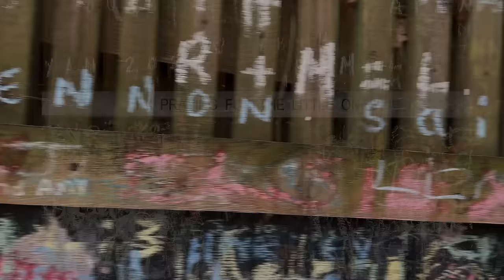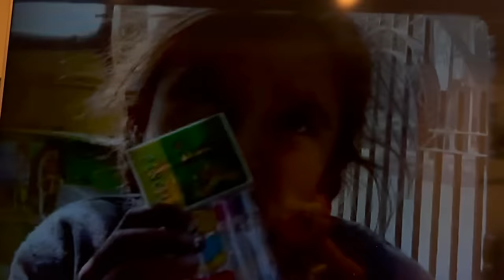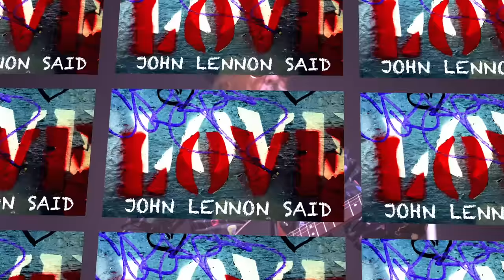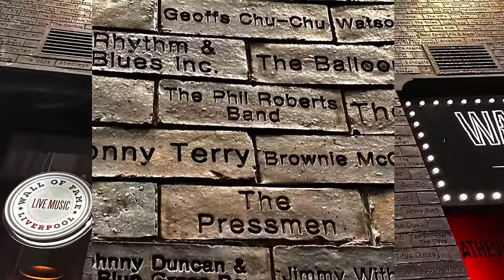John Lennon Said